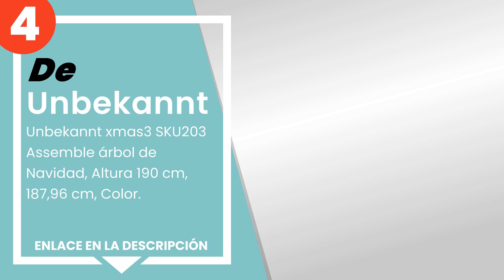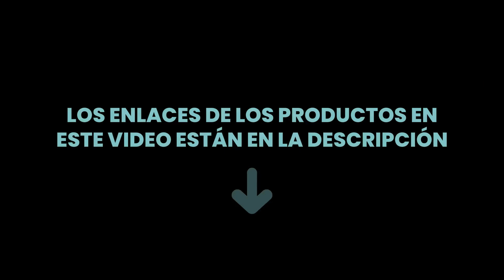Los 5 mejores árboles de Navidad modernos y alternativos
✋ Aquí están los 5 mejores árboles de navidad modernos y alternativos, disponible en el mercado.

 5) Pureday Decoración navideña - árbol de Navidad con 202 LED -...

 4) Unbekannt xmas3 SKU203 Assemble árbol de Navidad, Altura 190...

 3) Desconocido Árbol de Navidad de Madera, Luces LED Incluidas,...

 2) Comtervi - Árbol de Navidad de madera para colgar, escalera ...

 1) CHICCIE Escalera decorativa de madera colgante con estrella ...

00:00 - Intro
00:08 - 5) Pureday Decoración navideña - árbol de Navidad con 202 LED -...
00:35 - 4) Unbekannt xmas3 SKU203 Assemble árbol de Navidad, Altura 190...
01:10 - 3) Desconocido Árbol de Navidad de Madera, Luces LED Incluidas,...
01:44 - 2) Comtervi - Árbol de Navidad de madera para colgar, escalera ...
02:15 - 1) CHICCIE Escalera decorativa de madera colgante con estrella ...